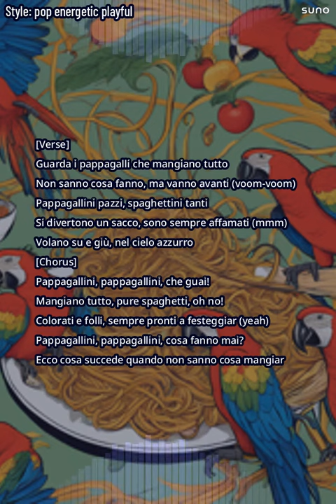I Pappagalli che mangiano tutto - A italian song created with an AI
This language was chosen on purpose. I was actually trying to get a tarantella, but got this. I'll take it, because it's about budgies.